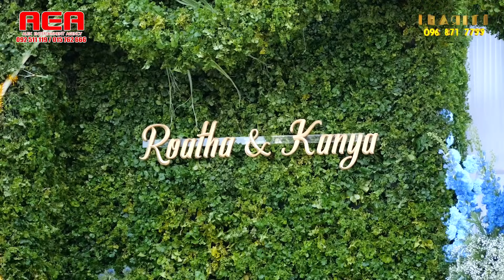កោះឧញ៉ាតី ណយ វ៉ាន់ណេត, បុស្បាផ្កាបង (Bosba Pka Bong) មាស សុខសោភា និងបទពីរោះៗ , Alex Entertainment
01 កោះឧញ៉ាតី ណយ វ៉ាន់ណេត
02 ស្រលាញ់បងដល់ឆ្អឹង មាស សុខសោភា
03 បុស្បាផ្កាបង (Bosba Pka Bong) មាស សុខសោភា
04 និស្ស័យស្នេហ៏ ណយ វ៉ាន់ណេត
05 សៀមរាបចាំស្នេហ៏ កែវ សៀងហៃ
06 ចំប៉ាផ្សារលើ រិន សាវេត
07 សួនស្នេហ៏ក្បែរទន្លេ សួន ចិន្ថា
រៀបចំដោយ៖
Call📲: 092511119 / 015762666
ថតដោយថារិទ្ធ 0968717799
About Me;
កោះឧញ៉ាតី,កោះឧញ៉ាតី ភ្លេងសុទ្ធ,កោះឧញ៉ាតី - kos oknha tey,កោះឧញ៉ាតី karaoke,ណយ វ៉ាន់ណេត,បុស្បាផ្កាបង,Bosba Pka Bong,khmer song,មាស សុខសោភា,khmer music,បុស្បាផ្កាបង cover,alex entertainment,alex,alex entertainment 2022,alex entertainment 2023,